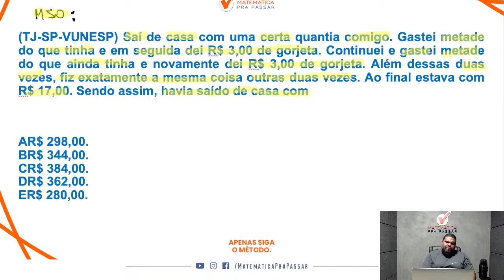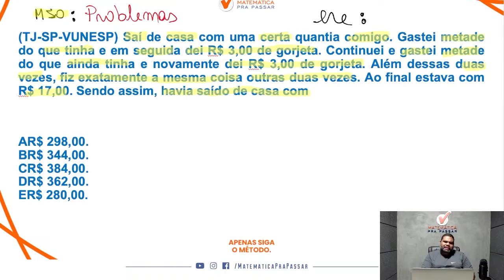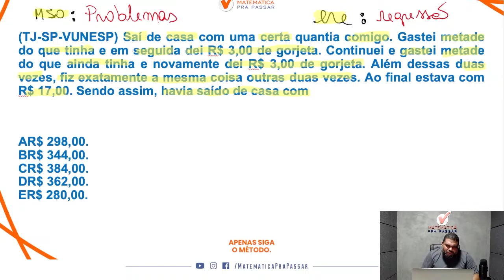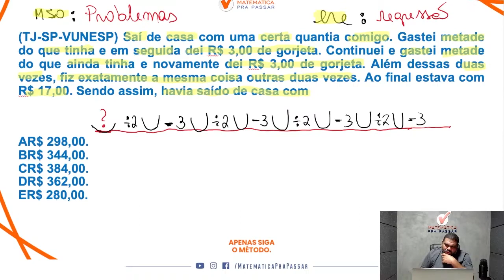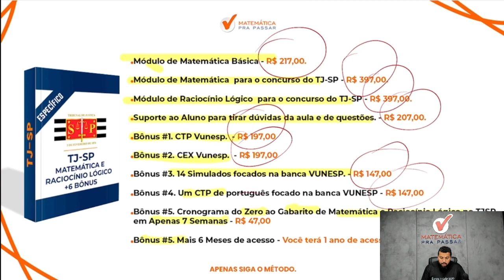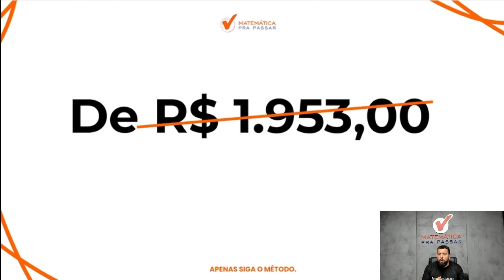Matemática para TJ SP | Problema como você nunca viu